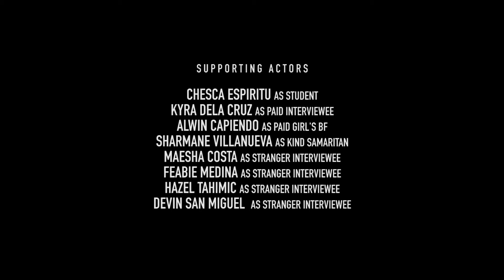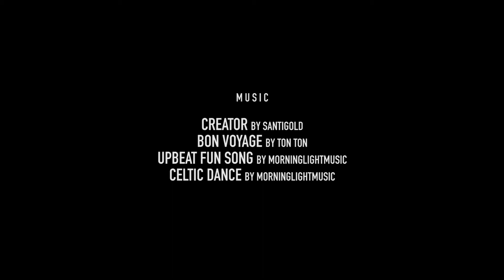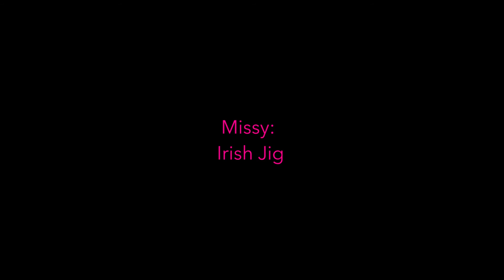"FAMOUS" - Full Short Film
CAN YOU BELIEVE THESE GIRLS?!?!?!

COMEDY/MOCUMENTARY

Delusional, and vain are two suitable adjectives for the the three content creators of After August - a group of three brash teenage girls. Comical events unravel as a camera crew follows the troop that thrives within the pure bliss of group solidarity and an imaginary viral following. And though confrontation with reality is anything but avoidable, a bullet-proof ego is what keeps the girl's strong... and famous.